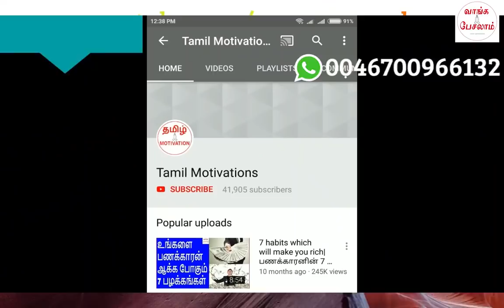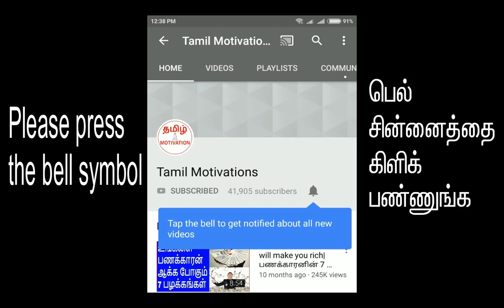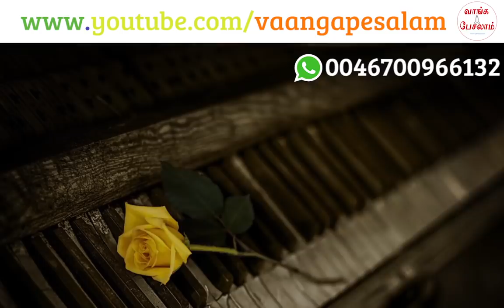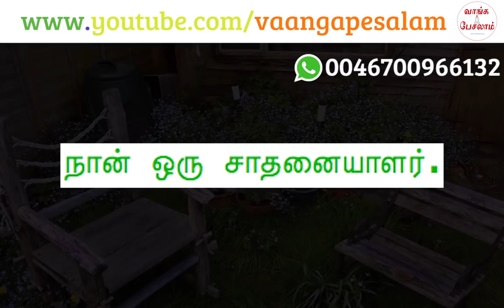Get freedom from suffering and pain|மன வேதனையில் இருந்து விடுதலை தரும் மந்திர சொல்|Vaanga Pesalam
வாழ்க்கையில் உங்களுக்கு பிடித்ததும் நடக்கும், பிடிக்காததும் நடக்கும். பிடிக்காதது நடக்கும் போது மனம் வேதனையில் தவிக்கிறது. இதில் இருந்து விடுதலை அடைவது எப்படி என்று தெரிந்து கொள்ள இந்த வீடியோவை நிச்சயம் பாருங்கள்.

In your life, there will be some happenings which you like, there will be some  happenings which you don't like. If something happens which you don't like,  you will get extreme pain and suffering. How to get freedom your your mental pain and suffering? Please watch this video.